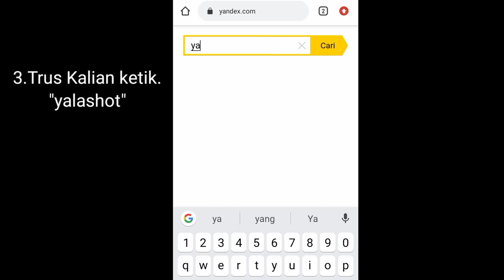Cara Nonton Live streaming